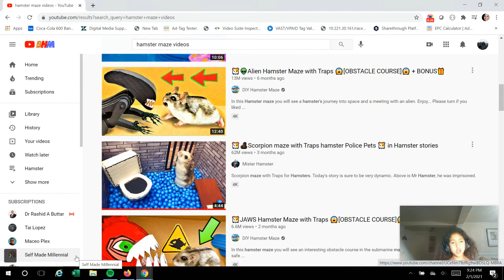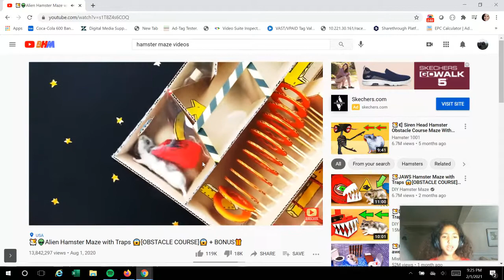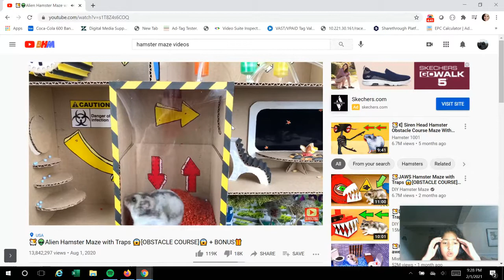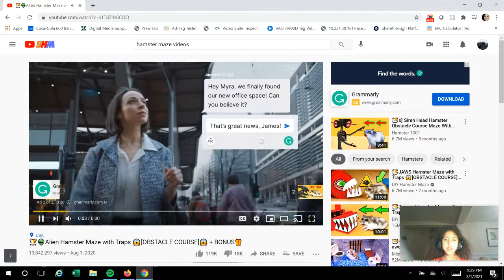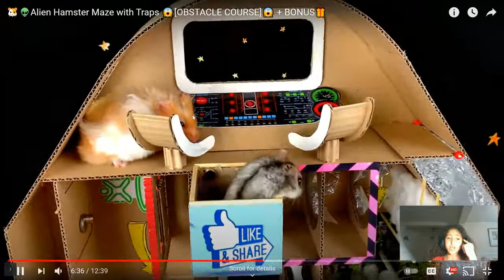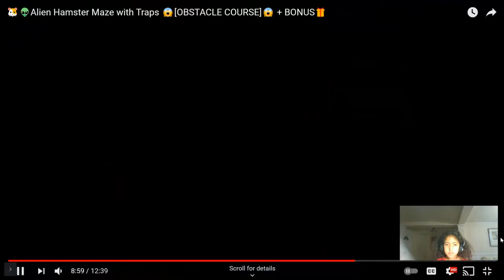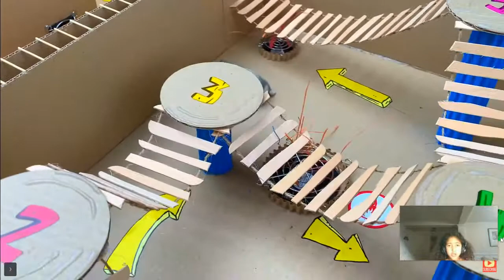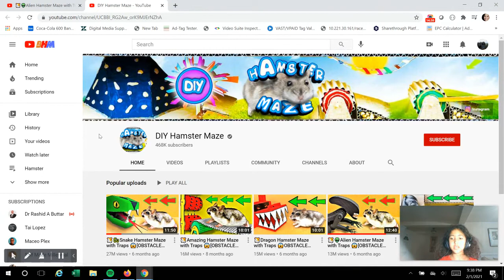Reacting to an 👽 alien hamster🐹Maze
🐹In this video I will react to the Alien Hamster maze !! AHHH - you will see a hamster's journey into space and a meeting with an alien. WOW!!!